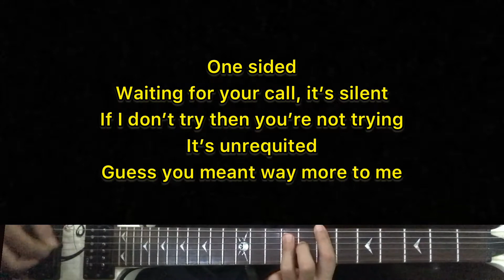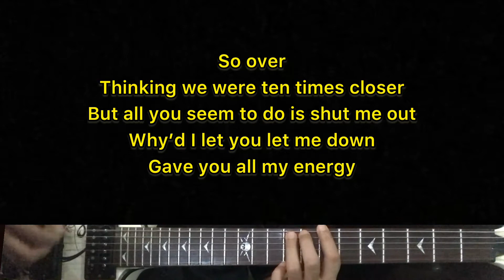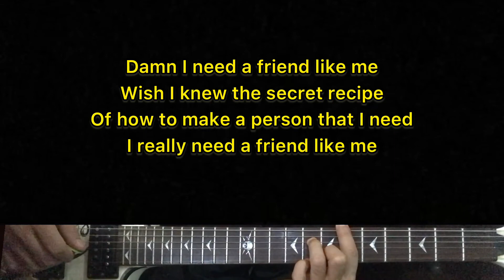Rachel Grae - Friend Like Me | Karaoke Guitar Instrumental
Artist - Rachel Grae
Rachel Grae (Title) Friend Like Me